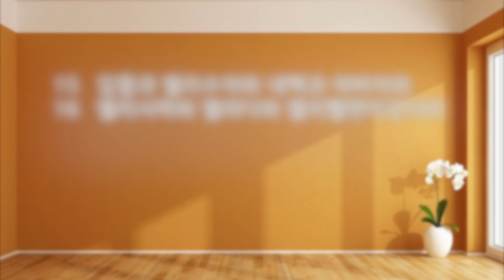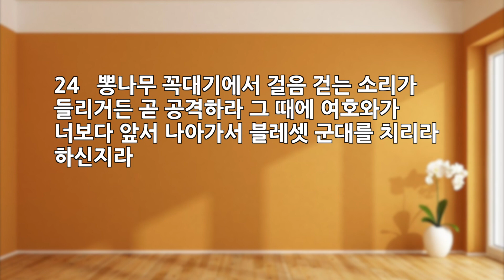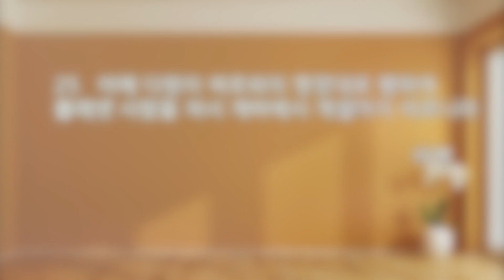하나님께 묻고 의지하는 삶 | 사무엘하 5장 13-25절 | 말씀으로 시작하는 축복의 하루 | 남기연전도사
※ 사랑이야기 미디어팀에서 여러가지를 고려해 댓글 사용을 중지했음을 양해 바랍니다.

말씀으로 시작하는 축복의 하루!
성도님들의 하루를 응원합니다.